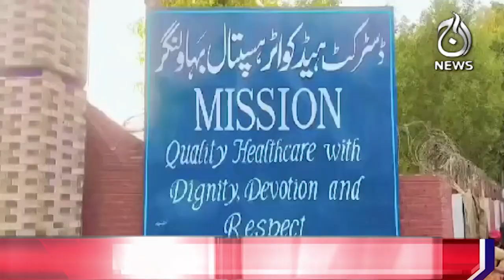The officials were taking the tractor for not paying the bribe when Ahmed Din fell - Aaj news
Spot Light With Munizae Jahangir:
shorturl.at/gwFU6